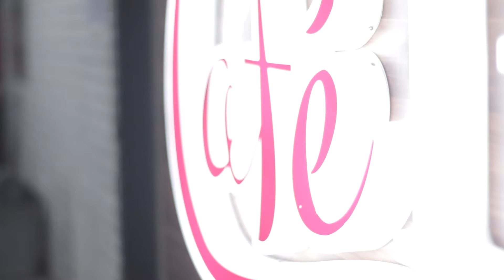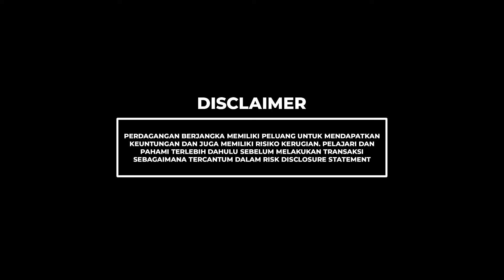ROBOT, AFILIATOR, JUDI BERKEDOK TRADING | HIGHLIGHT PODCAST